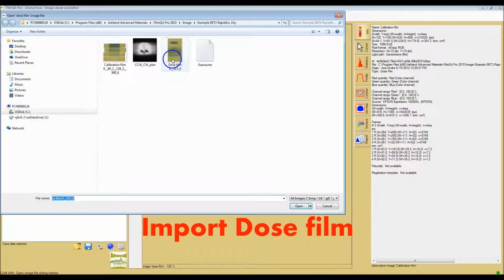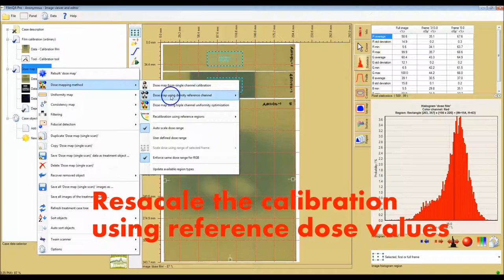Dose Map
Description